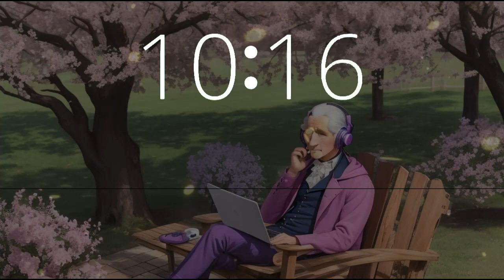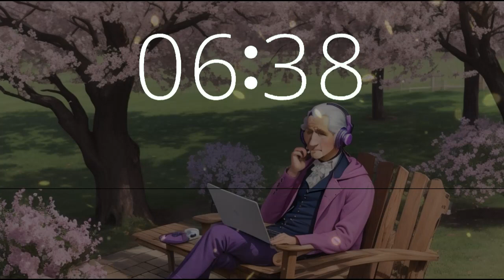50 minute timer lofi music chill Presidents Day